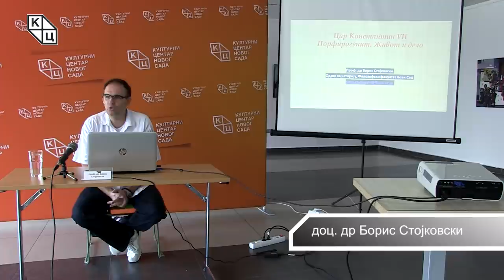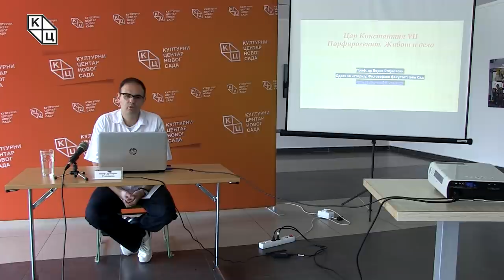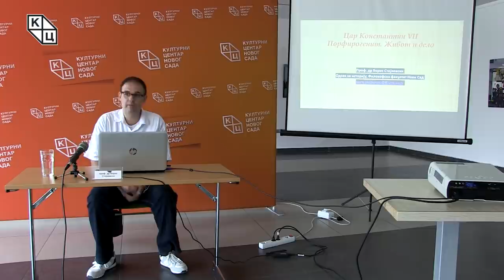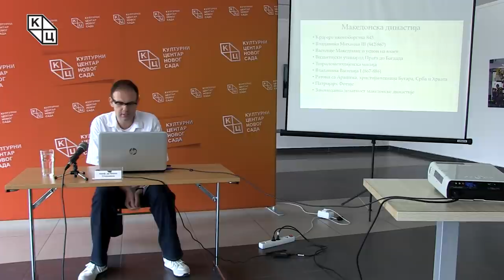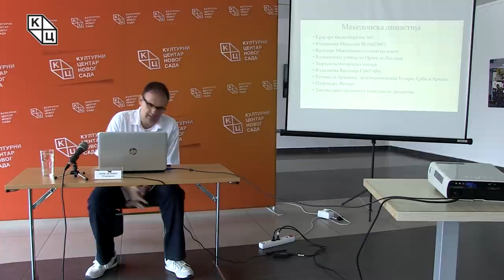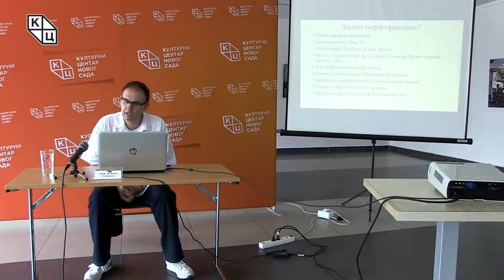др Борис Стојковски - „Цар Константин VII Порфирогенит. Живот и дело“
Предавање др Бориса Стојковског на тему „Цар Константин VII Порфирогенит. Живот и дело“  (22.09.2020)

            Историчар др Борис Стојковски предавање је започео освртом на тврдње о Константину VII Порфирогениту које заступају идеју да он није ни постојао и да је његово дело део ватиканске завере, карактеришући те тврдње нетачним. Потом је говорио о македонској династији из које је потекао Константин VII Порфирогенит, те је и појаснио значење саме речи порфирогенит. Предавач је затим представио његову владавину под регентствима, а након тога и време његове самосталне владавине за коју је Стојковски истакао: „Оно што је јако карактеристично и занимљиво за владавину Константина VII Порфирогенита, то су те везе како са Западом тако и са Истоком“.